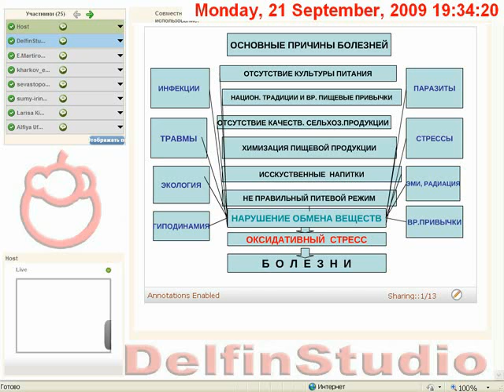XANGO DOCTOR Алексей Галкин 21.09.09